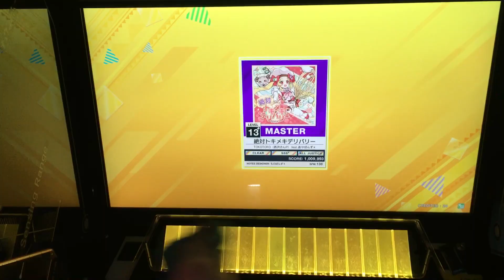[AJC#300] 絶対トキメキデリバリー 理論値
One of my favourite songs from CHUNITHM. this puts me at 99.455%, in the final stretch before rainbow possession! 最後まで頑張るぞ！